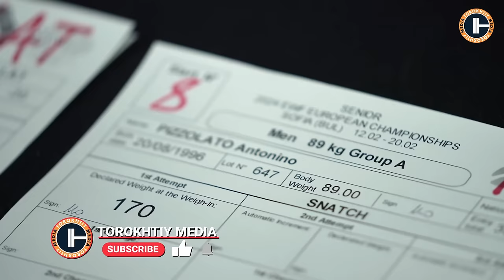Men’s 89 Group A | European Champs 2024 | OVERVIEW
Apparently, everyone was waiting for the sixth day of the European Championships as the greatest powerhouses of the 89-kg weight division were going to compete, pushing their limits to surpass their personal bests.

12 top-notch weightlifters of the 89-kg weight category were performing this evening, with the most powerful ones firing up the podium. Watch this video to witness the everlasting battle between Karlos Nasar and Antonino Pizzolato that resulted in Bulgarian’s victory.

0:00 Highlight
1:04 Athlete Presentation
1:36 Snatch Exercise
2:30🥉Snatch: PIZZOLATO Antonino - 170 kg
3:23🥈Snatch: ROBU Marin - 171 kg
3:52🥇Snatch: NASAR Karlos - 176 kg
5:13 Snatch: DAMRON Nathan
5:34 Clean & Jerk Exercise
7:46🥉C&J: ASAYONAK Petr - 207 kg
8:27🥈C&J: PIZZOLATO Antonino - 210 kg
9:12🥇C&J: NASAR Karlos - 215 kg
10:09 Total Results

🏋🏻💪EMOM Weightlifting Program: 5-week Training Program of 20 EMOM Sessions

🏋🏽‍♂️🤸🏽Overhead Mobility Program: 18 Workouts and 120 Videos to Unlock Your Shoulders, Chest, and Back Mobility